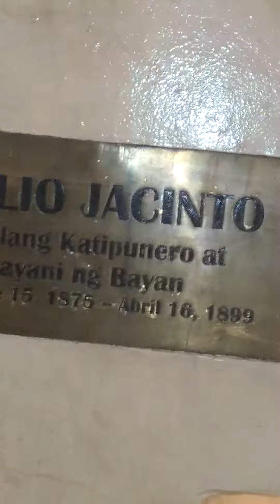Manila park near city hall,,,, Emillo Jacinto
MANILA
m
bonifacio shrine
rsa 88 motovlog